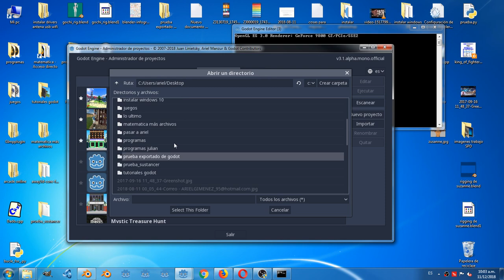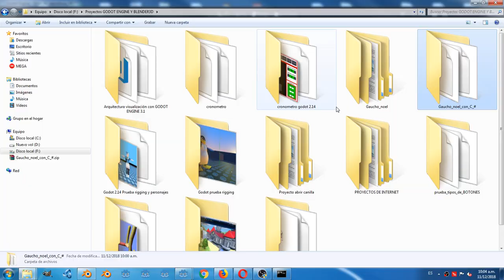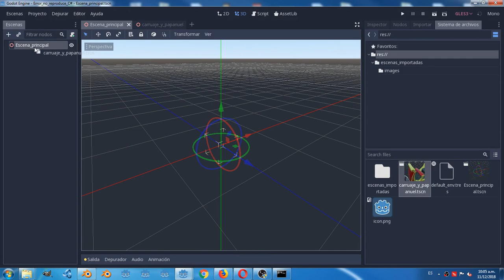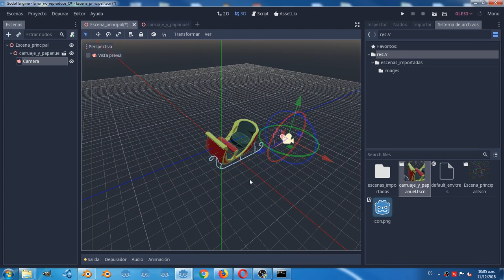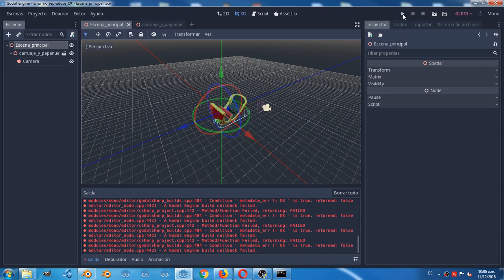Reporte error Godot Engine C# 3.1.2 alpha no renderiza la escena "reproduction"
Problem reproduction.